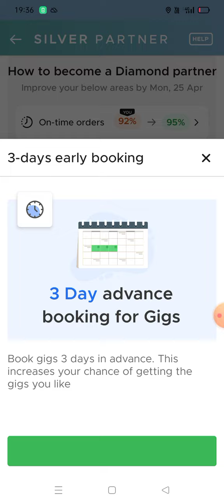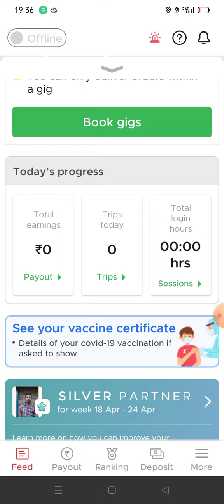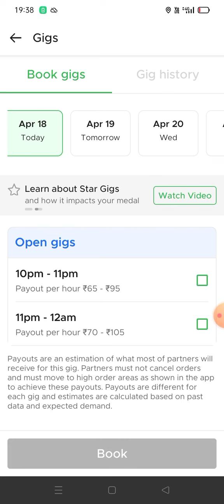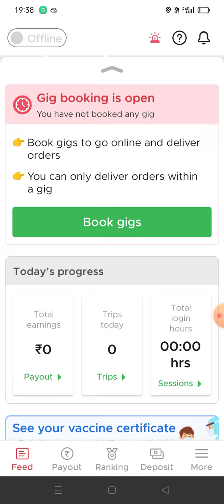😲zomato silver partner | zomato silver medal | 18 April se 24 April Tak silver medal hai Mera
zomato silver partner | zomato silver medal |zomato daimand partner kaise bane |